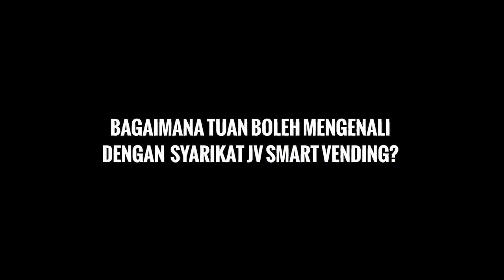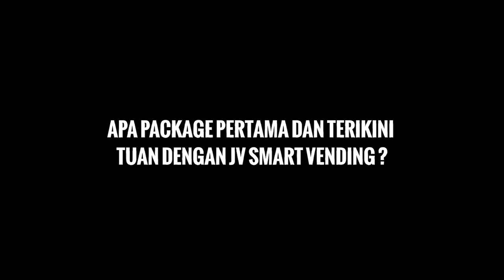Testimoni Smart Vending Machine dari JVSV | Jana Pendapatan Pasif dengan Vending Machine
Miliki Vending Machine sendiri, dalam masa yang sama tak perlu susah-susah nak uruskan, pihak JVSV tolong uruskan Vending Machine anda dan anda jana pendapatan Pasif sdari Vending Machine anda